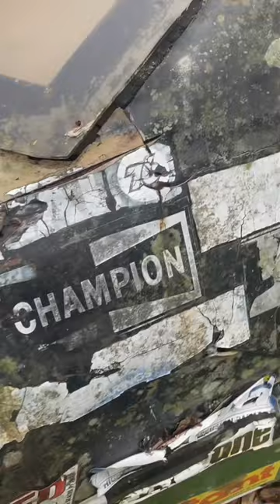That one time we found a Cole Trickle Days of Thunder Winston Cup Movie Car